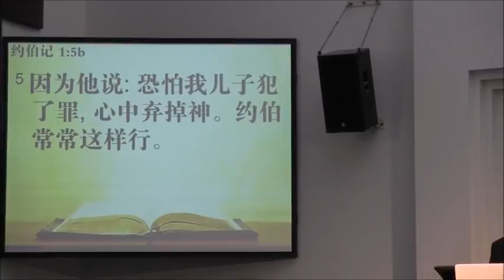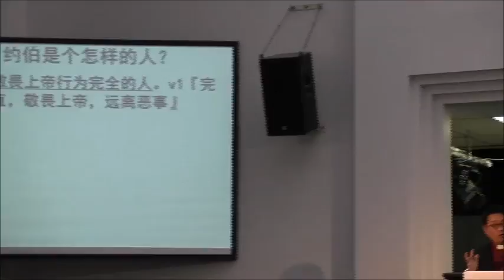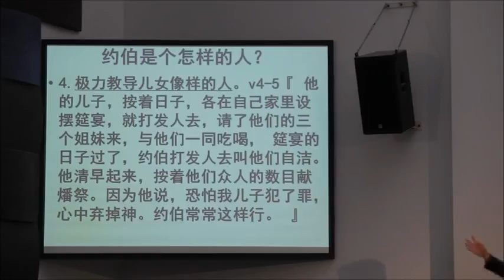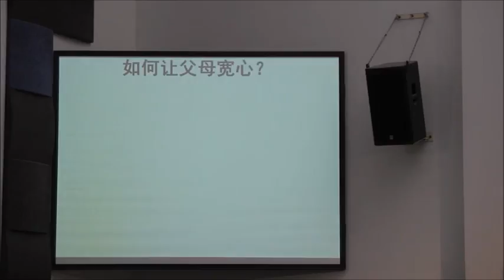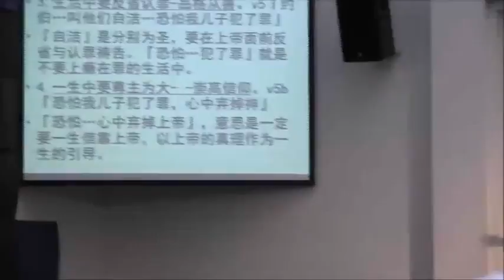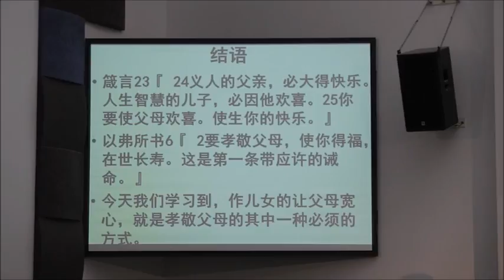Chinese Service Sermon - 13/05/18